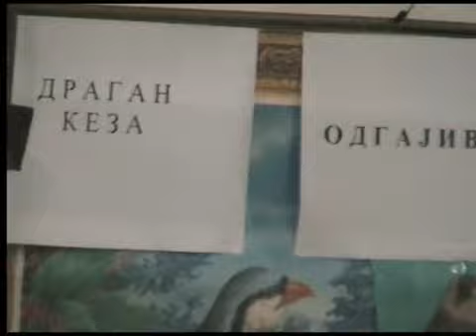izlozba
izlozba ptica